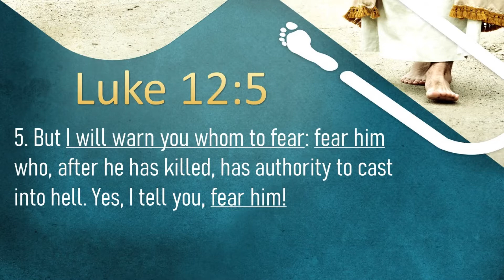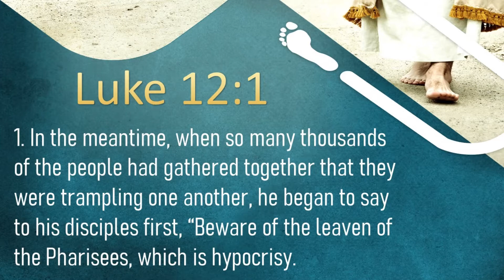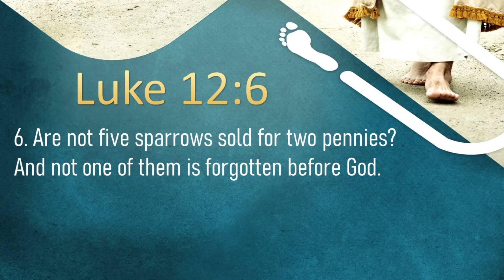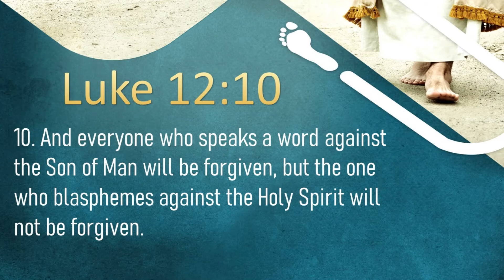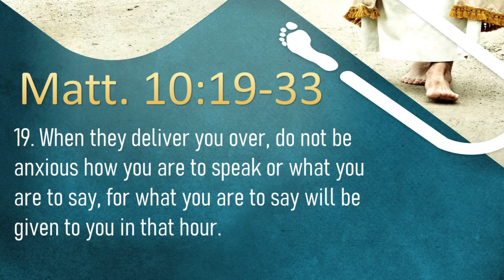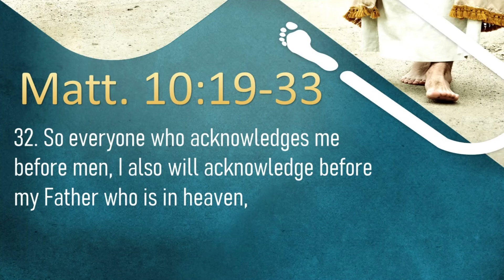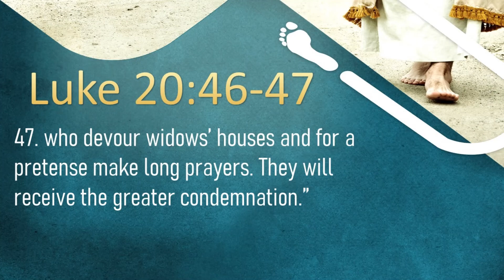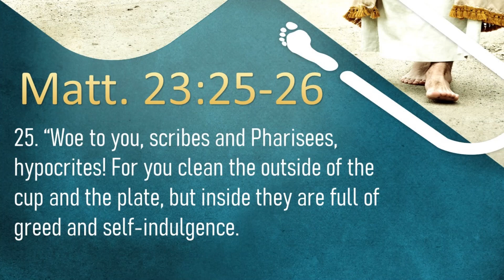Beware of Hypocrisy (Luke 12:1-12)